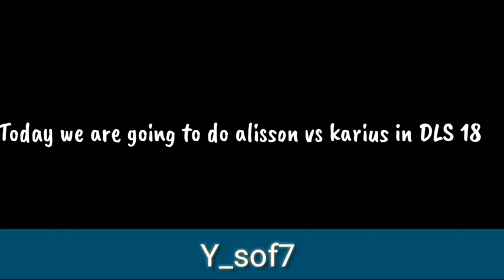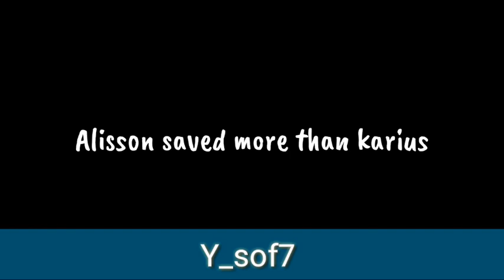Alisson VS Karius In DLS 18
Twitter I @Y_sof
Instagram I @Y_sof74

This is a Dream League Soccer 2018 Comparing the Both Goalkeepers of Liverpool to see who is better.

The Copyright Act 1987 (Malaysia) (Malay: Akta Hakcipta 1987), is a Malaysian law which was enacted to make better provisions in the law relating to copyright in Malaysia and for other matters connected therewith.